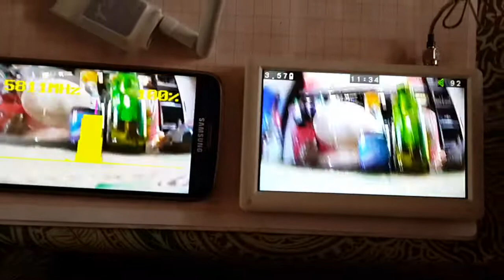Quality and image delay test - 5.8G FPV Receiver OTG Android VS 5.8G FPV Analog